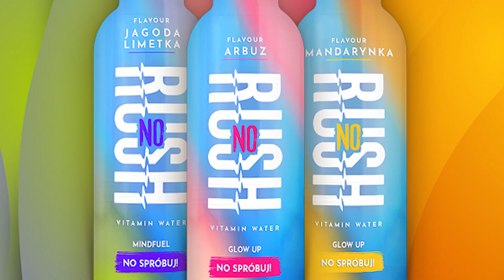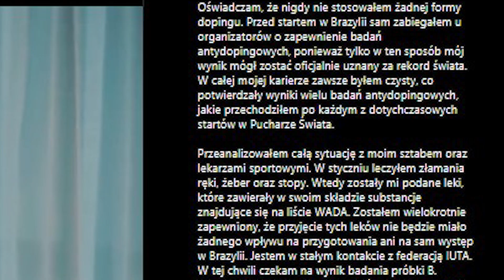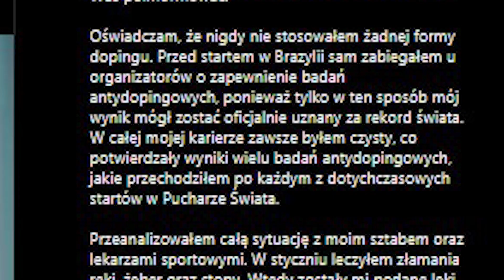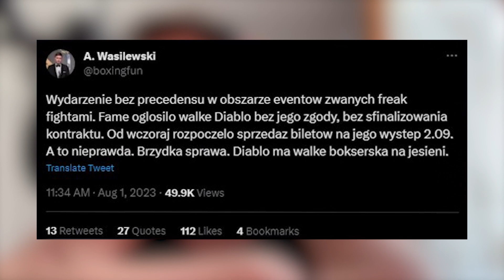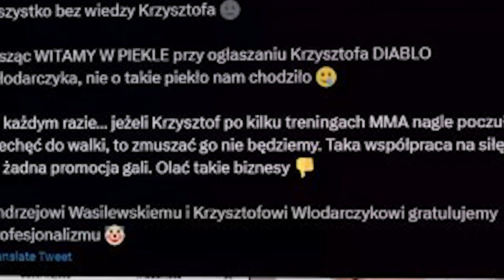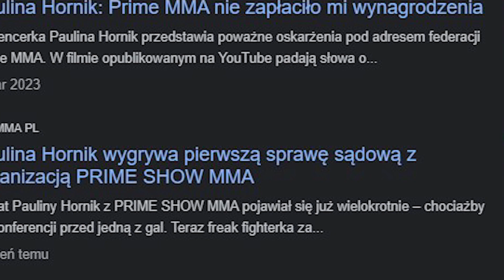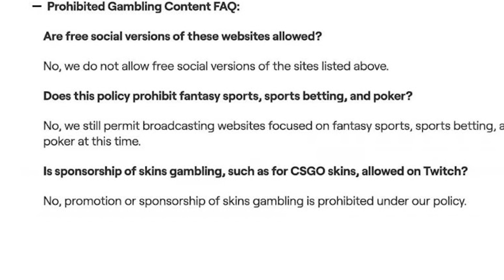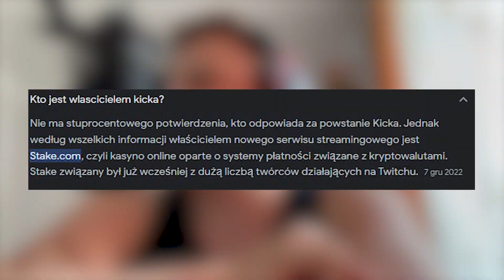Prime MMA nie zapłaciło dla Łukasza Magicala (Zakaz hazardu na twitchu, Karaś update)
Rozkład jazdy
0:00 - Wstęp
0:52 - Update w sprawie Karasia
4:11 - Zmiany w main evencie Fame MMA
6:00 - Prime MMA Vs Łukasz Magical
8:17 - Nowy Produkt Friza
8:37 - Zakaz hazardu skinami na twitchu.